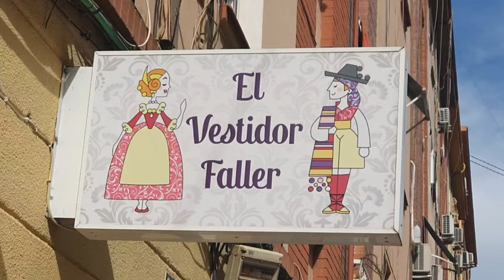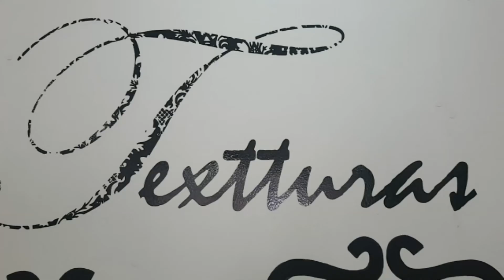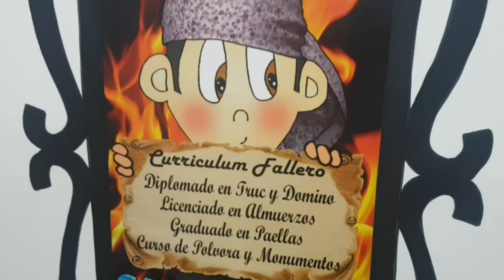145 Señorita ANDREA RESINA DIAZ falla Pi i Margall Arturo Cervellera